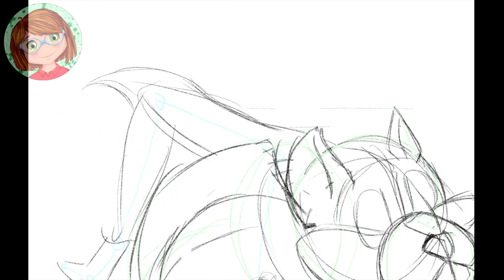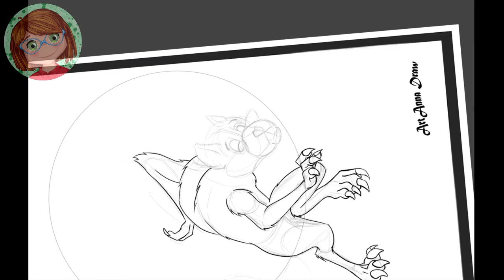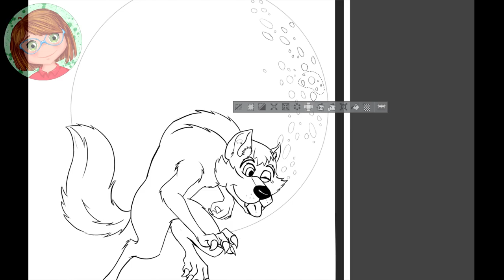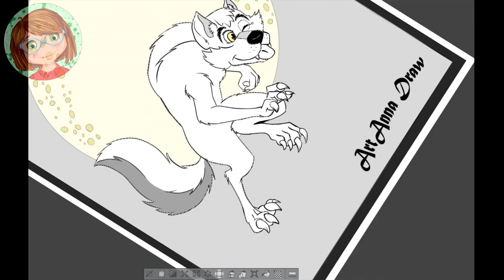LUPO MANNARO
Con la luna piena il lupo mannaro si trasforma, attenzione ai graffi!  ;)